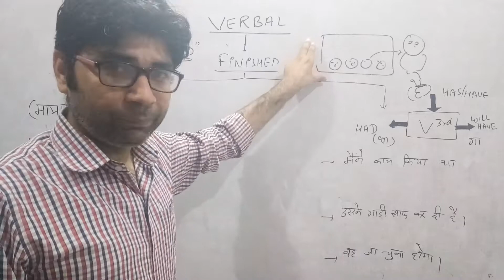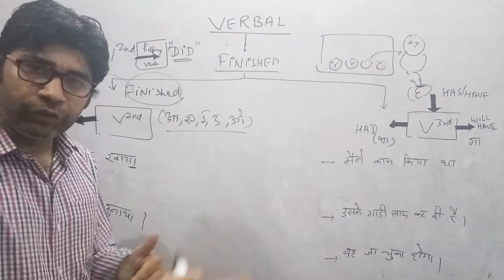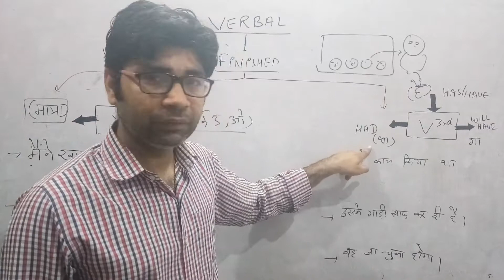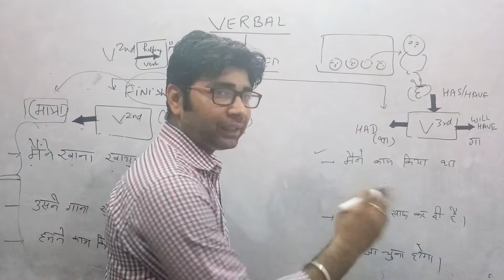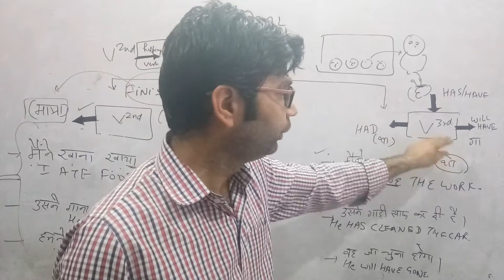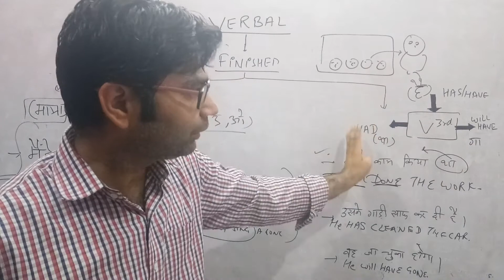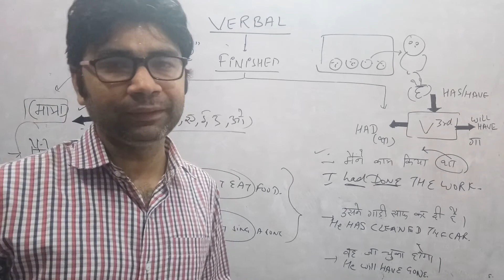TENSES-4 FINISHED| LEARN N IMPROVE ENGLISH GRAMMAR FOR EXAMS LIKE SSC BANK IELTS CLAT HSSC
FOR COMPETITIVE ENGLISH COACHING  FOR SSC HSSC BANK PSU

IN THIS VIDEO WE WILL LEARN ABOUT

GRAMMAR N VOCAB

CLAT  MAT  GMAT  CAT  SSC   SSC  CGL  CHSL  HSSC BANKING  EXAMS PSU STATE EXAMS HTET CTET PTET RTET .

TENSES    VOICE   NARRATION  SUBJECTNVERBAGREEMENT   QUESTION  TAGS  SUPERFLUOUS PRONOUNS
ADJECTIVES ADVERBS NOUNS ARTICLES  CONJUNCTIONS

*PHRASAL VERBS
*PREPOSITIONS
*ANTONYM
*SYNONYMS
*VOICE
*NARRATION
THOUSANDS OF QUESTIONS HAVE BEEN COVERED
ALL PREVIOUS PAPERS HAVE BEEN COVERED